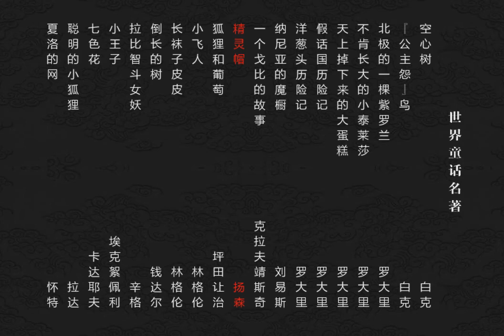世界童话故事连环画 精灵帽 [芬兰]扬森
姆敏山谷住着姆敏一家。这家人非常好客，凡来者无不收留，所以家里总是有许多客人。由这些客人产生了许多热闹的故事。
早春的一天，姆敏特洛尔捡到一只高筒黑礼帽，谁戴都不合适，被当作了废纸篓。不料废纸一扔进去，就化作几朵祥云，可以载着小朋友们在天上飘啊飘…